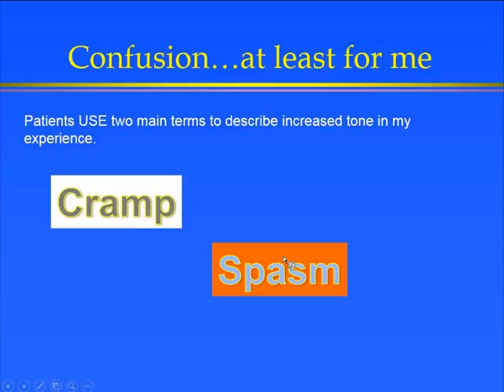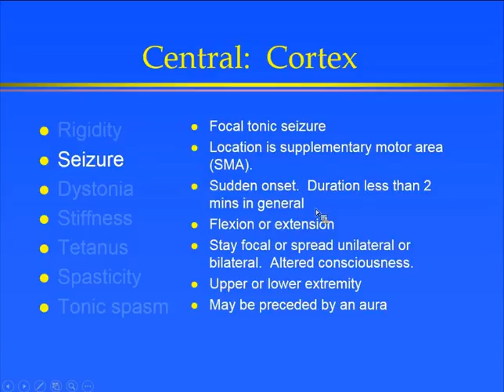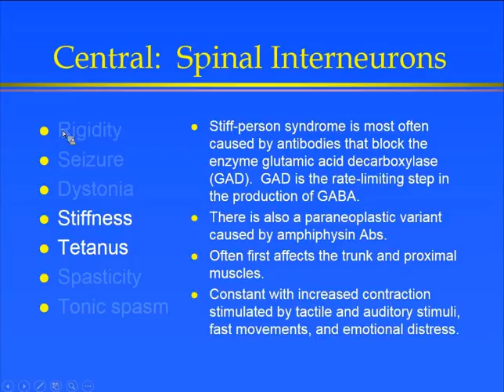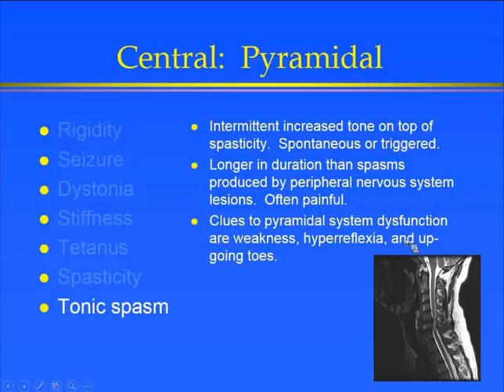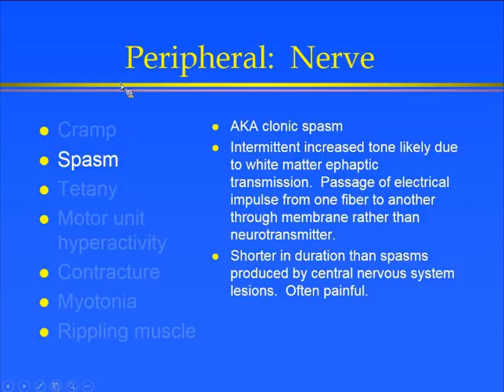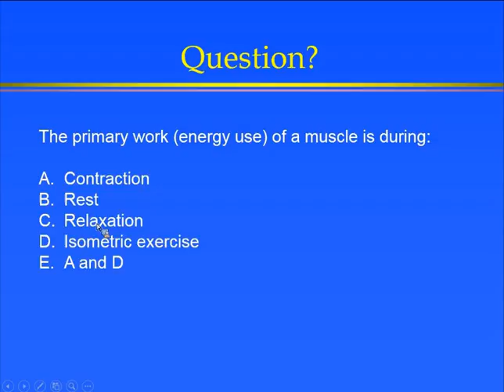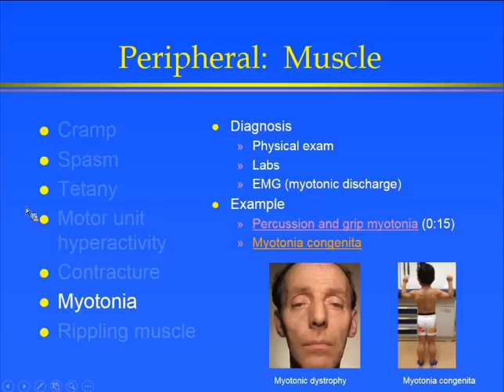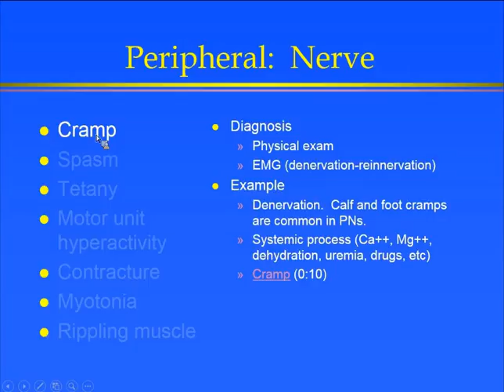Eric Kraus, M.D. - Cramp